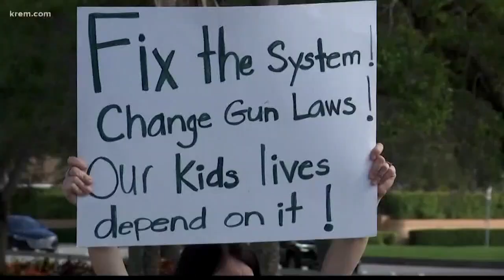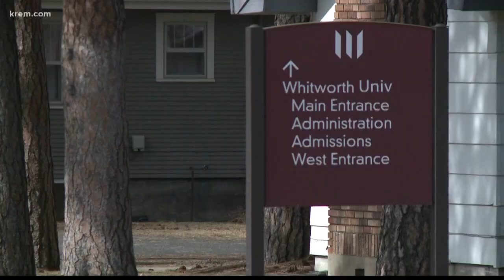Whitworth University students plan for walkout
KREM 2's Alexa Block explains why they wanted to participate.